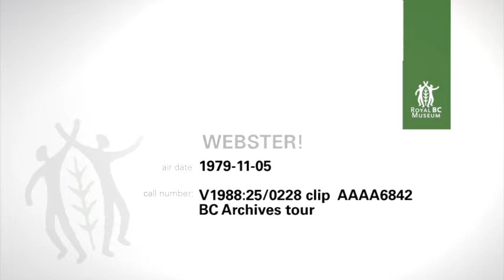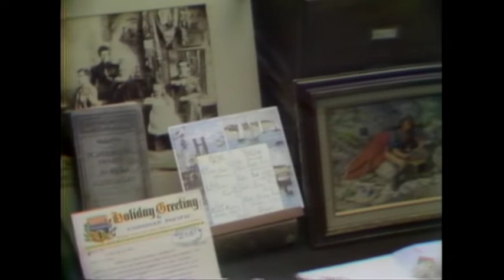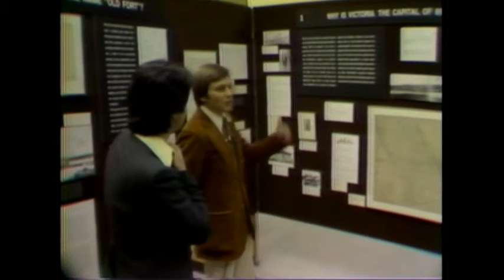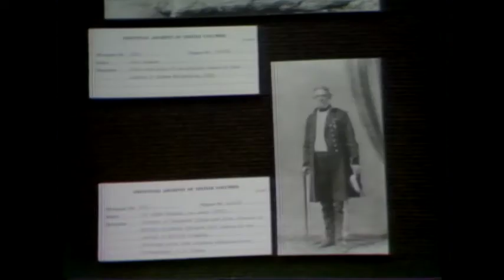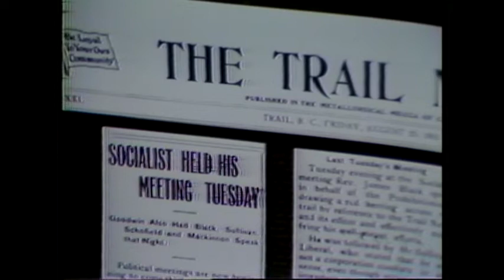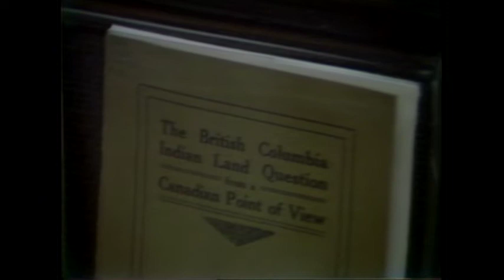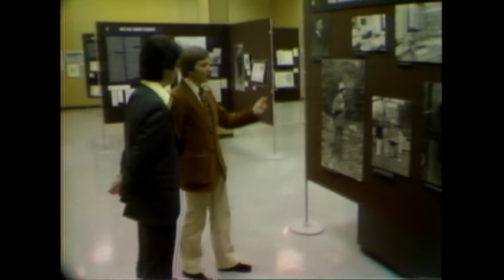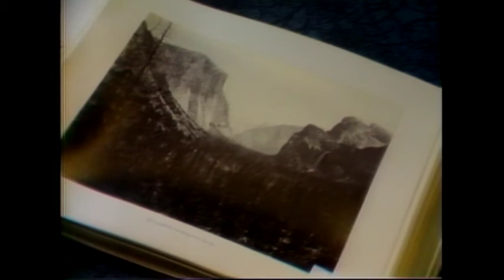Webster! Clip 0228 November 5, 1979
Note:
Descriptive Reference Number:  AAAA6842
Call Number:  V1988:25/0228 clip